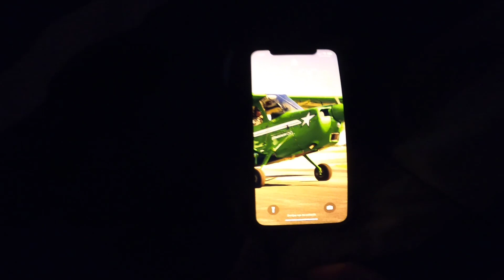Aviation Management | A Day in the Life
Tag along as Josh shows us a day in the life of an Aviation Management Major. Josh is a sophomore at the Univerity of North Dakota and an Aerospace Ambassador.